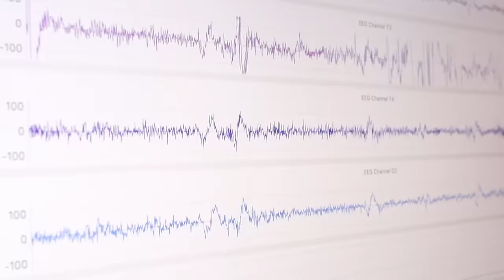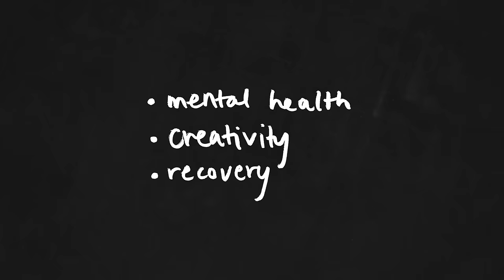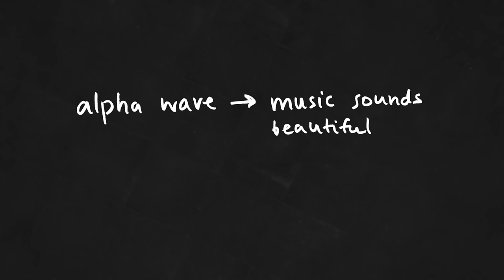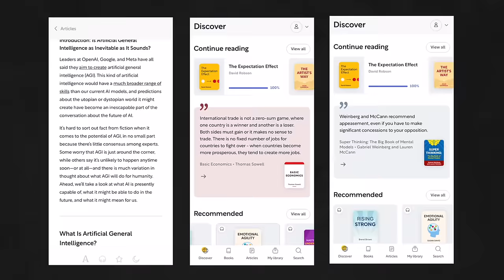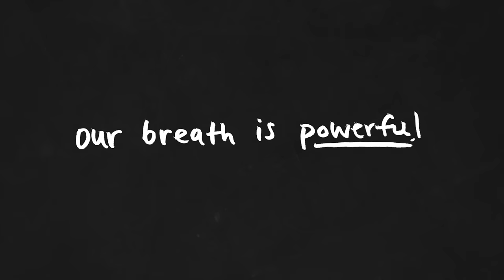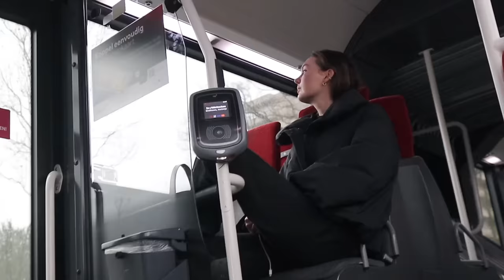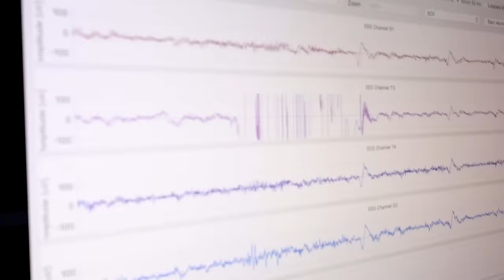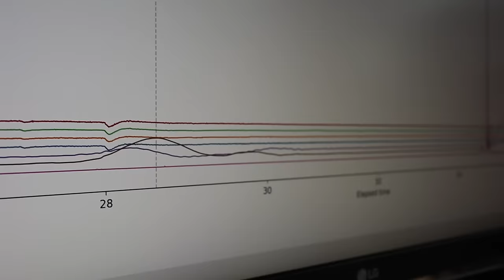I trained my brain like a pro athlete — 6 weeks of Alphabeats neurofeedback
Hi friends--I hope you enjoy this deep dive on neurofeedback!

CITATIONS

van Boxtel, G. J., Denissen, A. J., Jäger, M., Vernon, D., Dekker, M. K., Mihajlović, V., & Sitskoorn, M. M. (2012). A novel self-guided approach to alpha activity training. International journal of psychophysiology : official journal of the International Organization of Psychophysiology, 83(3), 282–294.

Gold, J., & Ciorciari, J. (2020). A Review on the Role of the Neuroscience of Flow States in the Modern World. Behavioral sciences (Basel, Switzerland), 10(9), 137.

Marzbani, H., Marateb, H. R., & Mansourian, M. (2016). Neurofeedback: A Comprehensive Review on System Design, Methodology and Clinical Applications. Basic and clinical neuroscience, 7(2), 143–158.

Takabatake, K., Kunii, N., Nakatomi, H., Shimada, S., Yanai, K., Takasago, M., & Saito, N. (2021). Musical Auditory Alpha Wave Neurofeedback: Validation and Cognitive Perspectives. Applied psychophysiology and biofeedback, 46(4), 323–334.